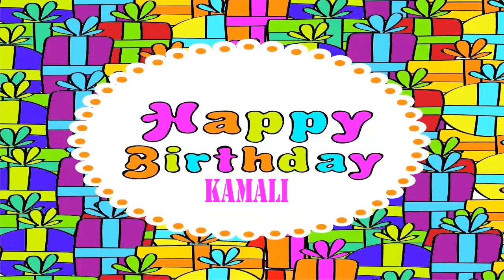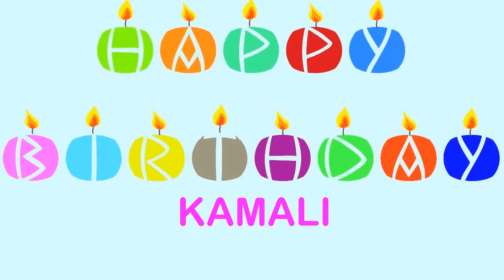Kamali Wishes & Mensajes - Happy Birthday